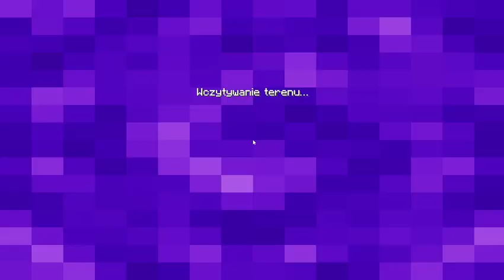Minecraft bed wars episode 1184 with op girl